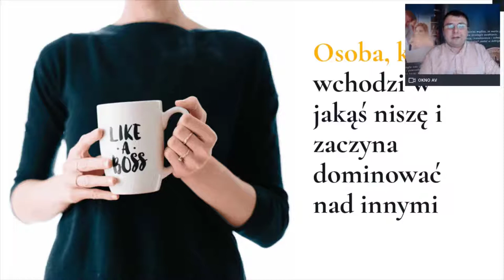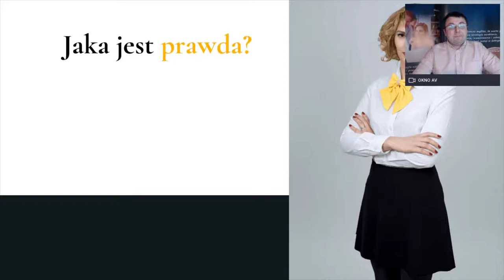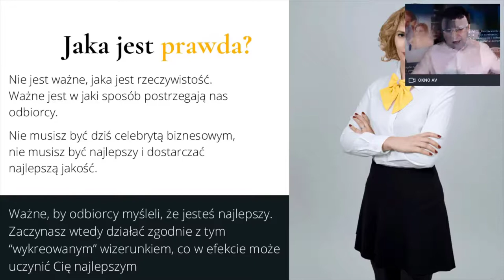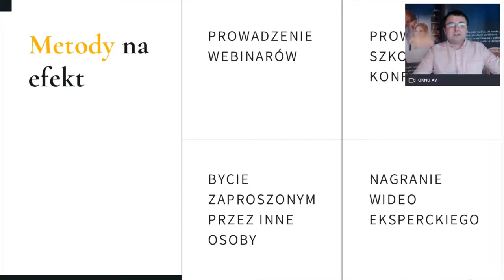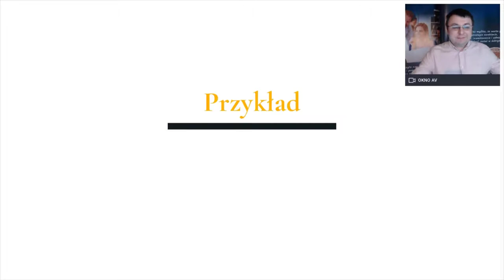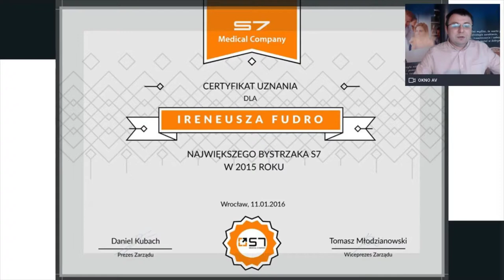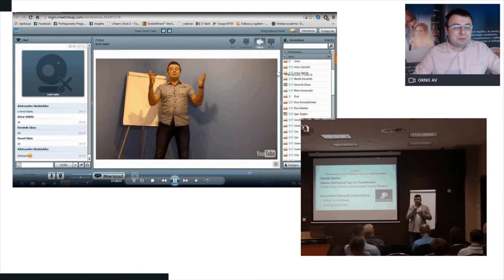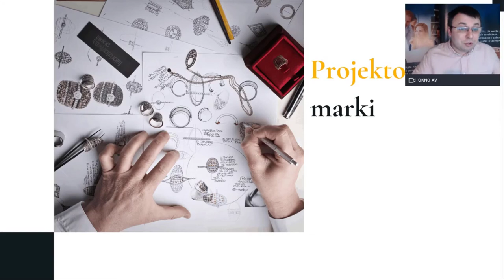Jak dzięki marce osobistej zdominować rynek - cześć 2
Jak dzięki marce osobistej zdominować rynek

Za chwilę poznasz całą prawdę o budowaniu marki

Nie jest ważne, jaka jest rzeczywistość. Ważne jest w jaki sposób postrzegają nas odbiorcy.

Nie musisz być dziś celebrytą biznesowym, nie musisz być najlepszy i dostarczać najlepszą jakość.

Ważne, by odbiorcy myśleli, że jesteś najlepszy.
Zaczynasz wtedy działać zgodnie z tym “wykreowanym” wizerunkiem, co w efekcie może uczynić Cię najlepszym.

Bycie celebrytą - to nie jest nic, co możesz sobie sam nadać, ale coś co ludzie mogą nadać w postaci wyobrażeń o Tobie.

Nie ma znaczenia, kto dziś jest postrzegany jako najlepszy, KTO DOMINUJE, BO JUTRO TY MOŻESZ BYĆ POSTRZEGANY JAKO NALEPSZY - kto w rzeczywistości oferuje najlepszą jakość.

Jak zwiększyć moc Twojej marki:
- prowadzenie webinarów
- prowadzenie szkoleń / konferencji
- bycie zaproszonym przez inne osoby
- nagranie wideo eksperckiego
- prowadzenie bloga eksperckiego
- odpowiednia komunikacja w social mediach

Dziękuję za oglądnięcie wideo "Jak dzięki marce osobistej zdominować rynek"